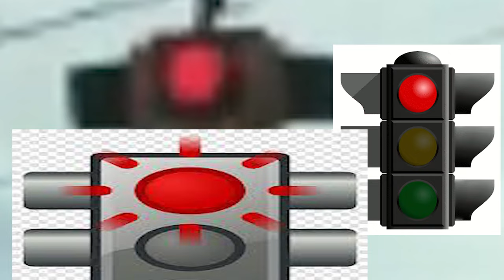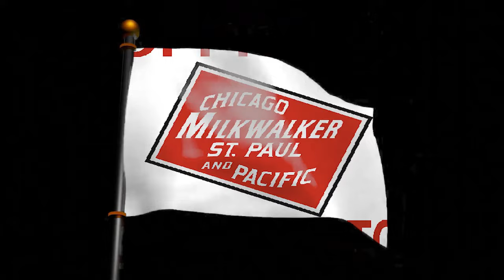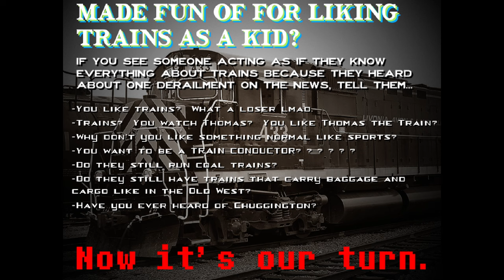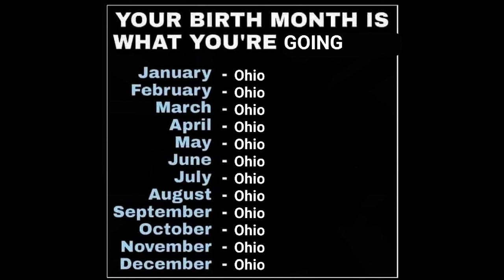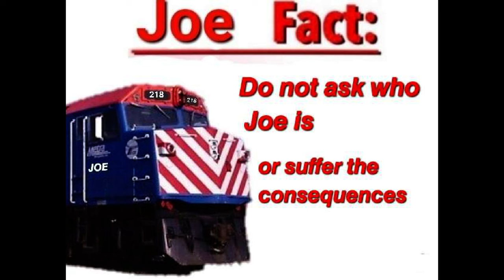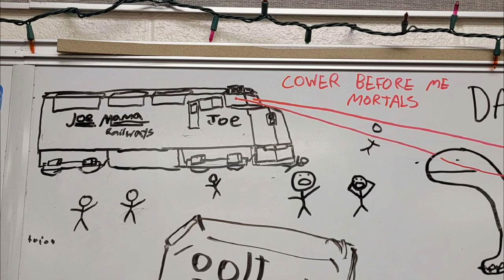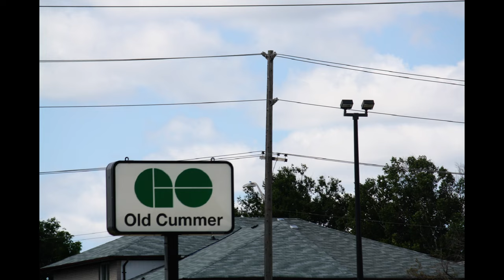More stolen discord train memes 2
T H E  G I A N T  F O U R  C A R  T R A N S C O N T I N E N T A L  L I M I T E D

None of these are mine. Also, I obviously show that these were stolen. What, did you think I was gonna say that these were all mine? Also Virtual Railfan, please do not take this down just because two memes use the same clip. Okay?